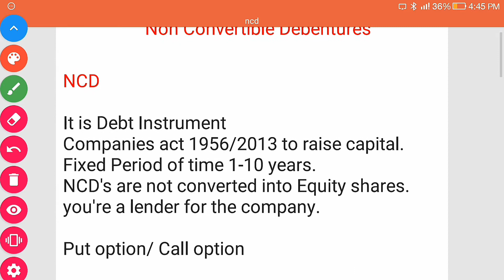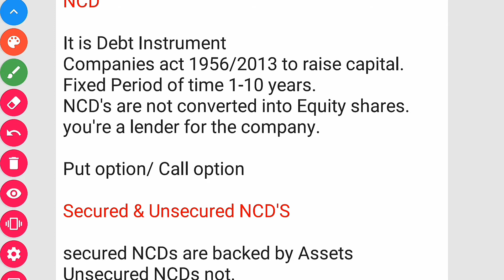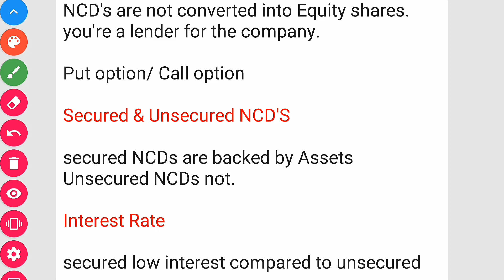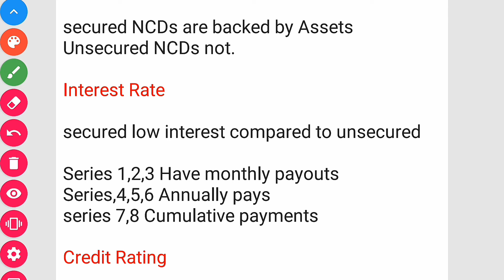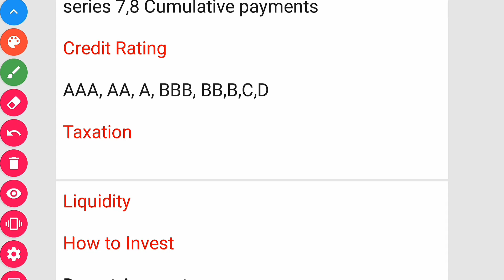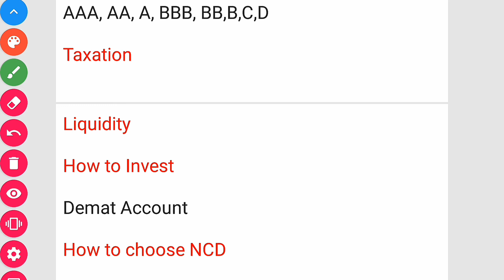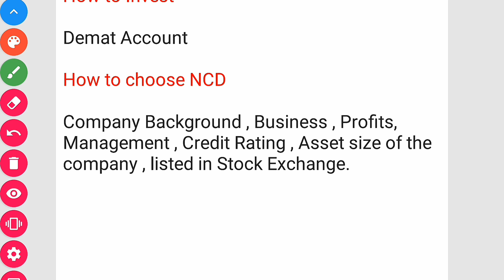What is NCD in telugu | NCD అంటే ఏమిటి